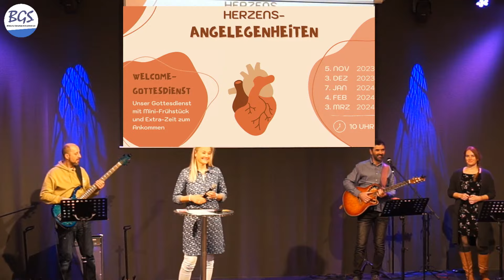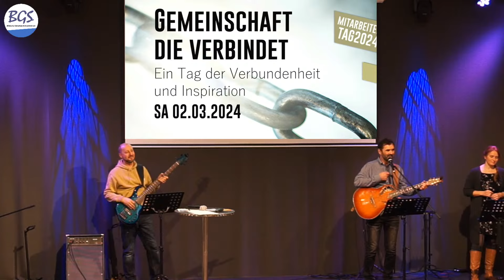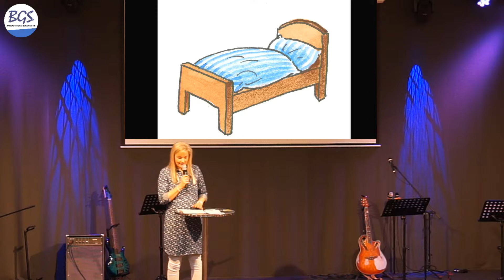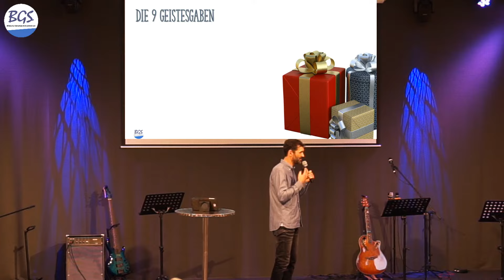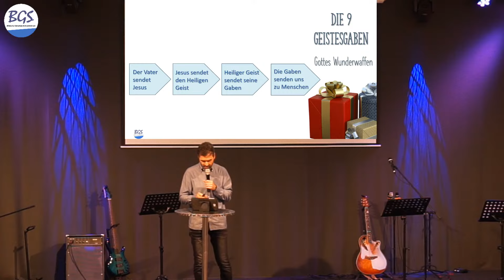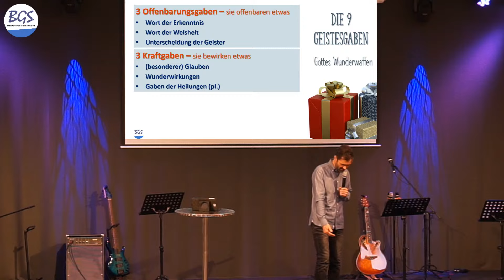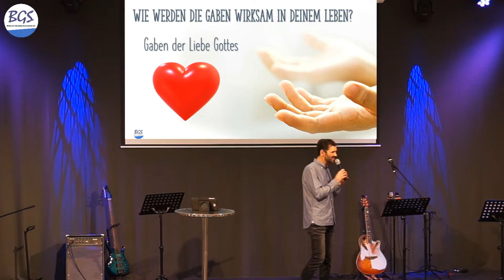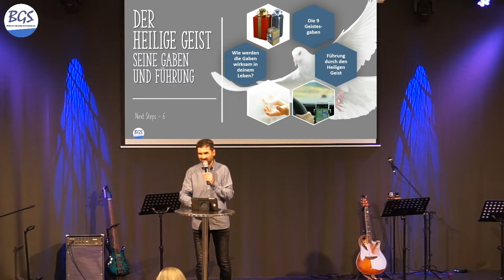Heilige Geist - Seine Gaben und Führung